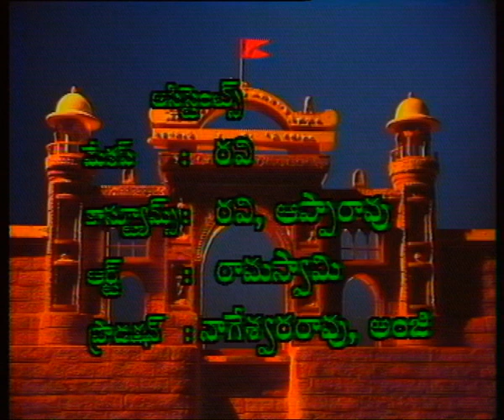DHARANI KOTA || ధరణి కోట || Episode-01